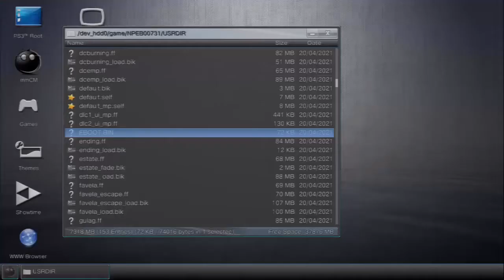[MW2/NPEB00731] Project Nightmare Sprx [Cex-Hen]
PSN Digital Mods Channel, We specialize in countless psn digital game copy mods and cheats.
We provide material/eboots that most CFW or HEN/HAN PlayStation 3 digital game version mod compatible.
Todays video we are using our custom eboot for Call Of Duty Modern Warfare 2, The original eboot was made by QuantumModding.
Using this eboot will allow you to play digital region Call Of Duty Modern Warfare 2 online with QuantumModding Project Nightmare Sprx Cex-Hen.

You can use it in your YouTube or Twitch videos, you must credit the artist(s).